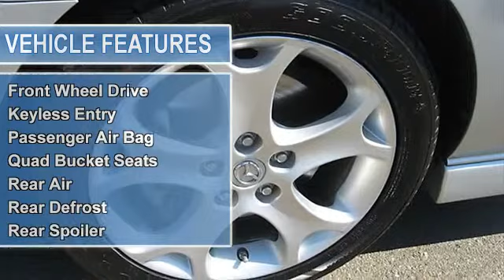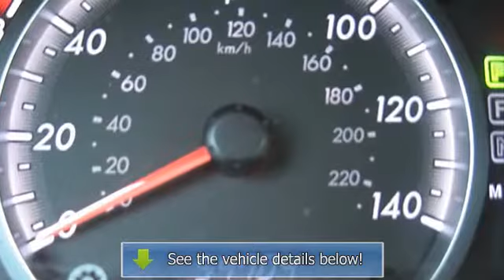2008 Mazda MAZDA5 - Thurston Honda - Ukiah, CA 95482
Thurston Honda
2900 N State St

For Sale: 2008 Mazda MAZDA5
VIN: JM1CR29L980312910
Engine: Gas I4
Drivetrain:
Transmission: AUTOMATIC
Mileage: 54,379
Color: Sunlight Silver (exterior)  (interior)

Features:
div id=LTVJM1CR29L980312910 script type=text/javascriptLTVVideo(CC25899, JM1CR29L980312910);/script /divExcellent Condition, ONLY 54,379 Miles! Sport trim. FUEL EFFICIENT 27 MPG Hwy/21 MPG City! Moonroof, Third Row Seat, Head Airbag, iPod/MP3 Input, Rear Air, Quad Bucket Seats, IN-DASH 6-DISC CD CHANGER, POPULAR EQUIPMENT Package SEE MORE!br /br /KEY FEATURES INCLUDEbr /Third Row Seat, Sunroof, Quad Bucket Seats, Rear Air, iPod/MP3 Input, Aluminum Wheels Keyless Entry, Child Safety Locks, Steering Wheel Controls, Bucket Seats, Brake Assist. br /br /OPTION PACKAGESbr /POPULAR EQUIPMENT Package: in-dash 6-disc CD changer, rear roof spoiler, side sill extensions, IN-DASH 6-DISC CD CHANGER. Sport with Sunlight Silver exterior and Sand interior features a 4 Cylinder Engine with 153 HP at 6500 RPM*. Serviced here. br /br /VEHICLE REVIEWSbr /Great Gas Mileage: 27 MPG Hwy. br /br /VISIT US TODAYbr /The Thurston family has been serving Lake and Mendocino County since January 1, 1990 when Dennis and Carol Thurston first started the business. Now Jason, Trevor and Tracey Thurston are continuing what their parents started by providing the best in automobile ownership. Whether you're maintaining your current automobile or buying a new or used vehicle, the Thurston's are there to take care of your needs. Come in and Experience the Thurston Advantage! br /br /Pricing analysis performed on 8/6/Two Thousand Thirteen. Horsepower calculations based on trim engine configuration. Fuel economy calculations based on original manufacturer data for trim engine configuration. Please confirm the accuracy of the included equipment by calling us prior to purchase. br /